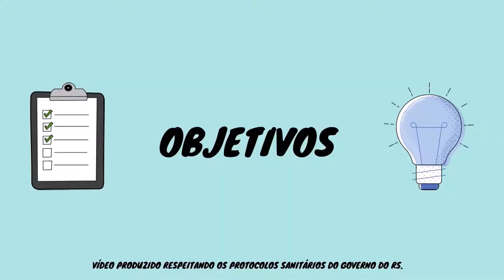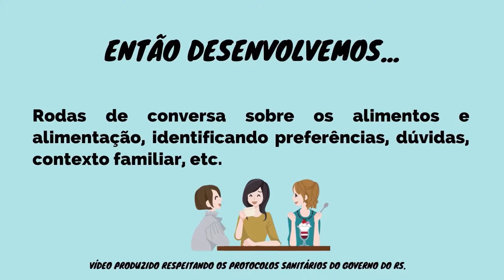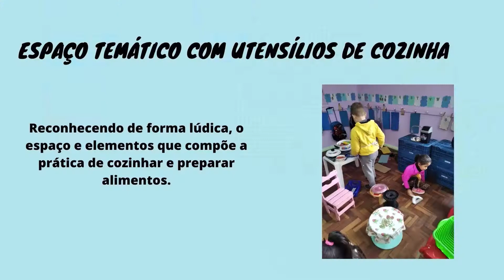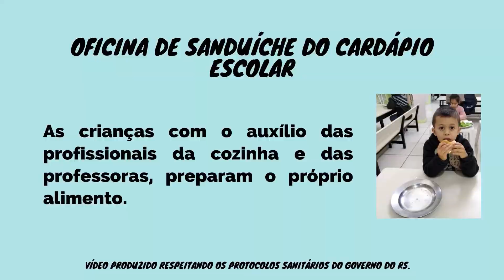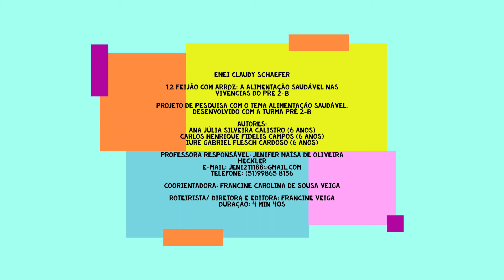14A - 1,2 FEIJÃO COM AROZ! A ALIMENTAÇÃO SAUDÁVEL NAS VIVÊNCIAS DO PRÉ 2B - EMEI Claudy Schaeffer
Projeto de pesquisa com o tema alimentação saudável, desenvolvido com a turma Pré 2B